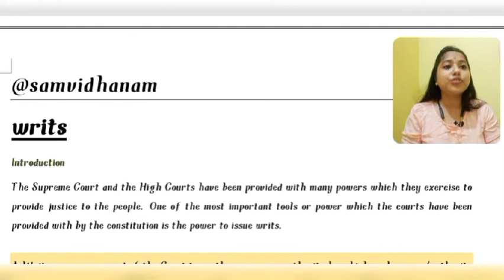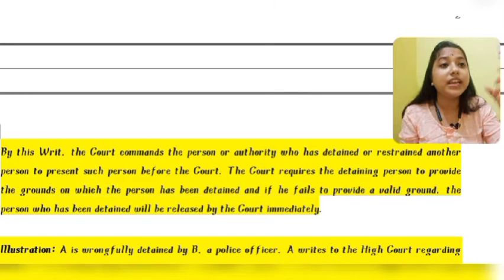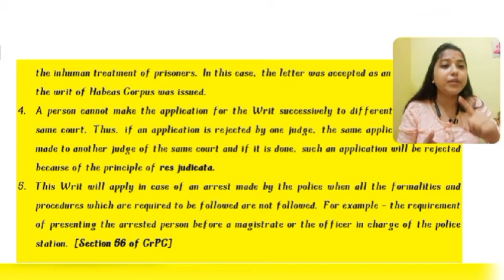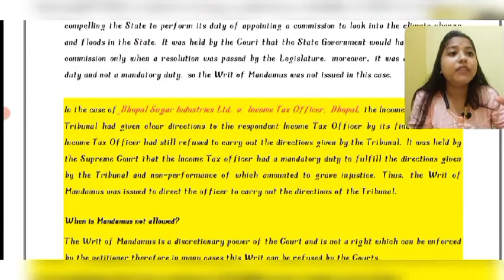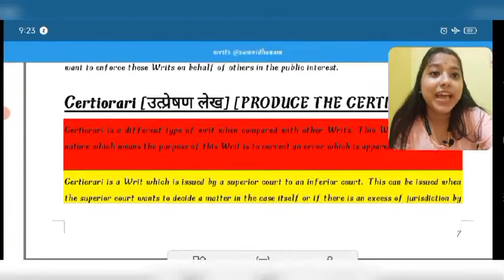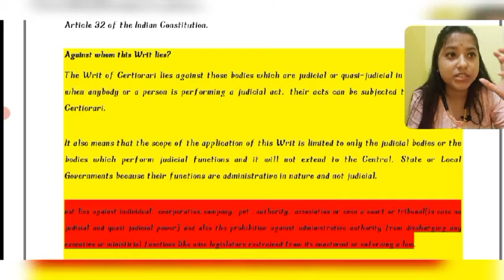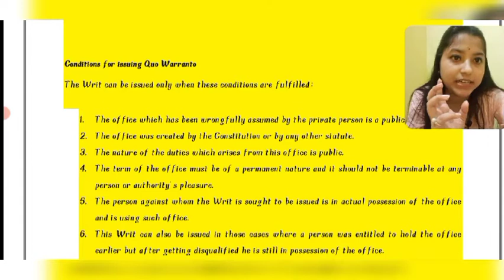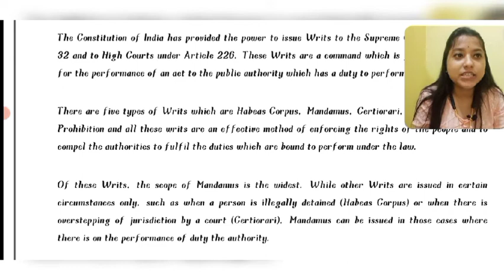WRITS | Types of Writs |रिट के प्रकार | SSC ,Upsc,pcs j and various Competitive exams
Books, Indian polity, Bare act, Print Notes, Pdf, Handwritten Notes, NCERT, etc.
"If you can't find your notes DM us (24*7)"

for any queries,  you can ask in a comment box

- who is hindu /under family law.

- Acceptance under sec 2(b) of contract act ,1872.

- State under article 12 of Indian Constitution

recent video